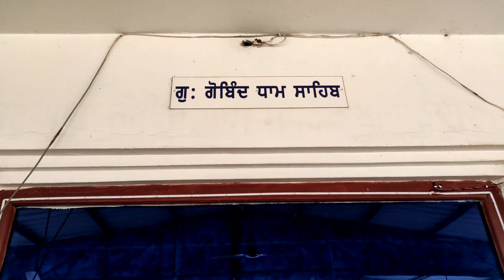Rabb Te Bhrosa(ਰੱਬ ਤੇ ਭਰੋਸਾ) Punjabi Short Movie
Producer:- Sonu kandara
Director nd editor:- Gurpreet sekhon
Cameramen:- Happy
Writer:- Sonu kandara

Cast : Sonu,Happy,Harwinder,Sandeep,Harpreet,Gurpreet sekhon,Rajpreet,Dilbar,Binder,Gurmeet

Be support

Thanks ...